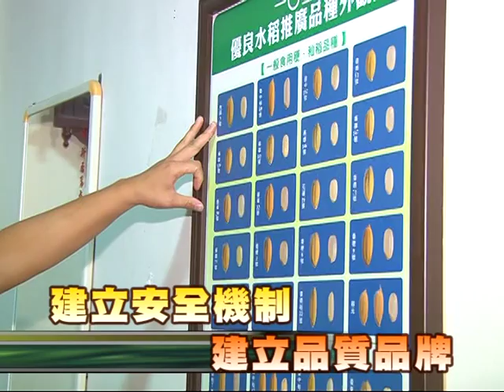104-10-20 傑出優良企業家 田中建新碾米工廠 黃正達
田中香，米香揚！建新米，香千里！田中建新碾米工廠品牌建新米，產地是來自田中稻米專業區，這裡是正宗的濁水溪流域良質米，負責人黃正達始終堅持品牌、品種、品質的三品政筞，米香傳千里，安全第一。
   建新碾米工廠，在民國88年至98年間，到田尾鄉陸續建新的第一廠和第二廠，設備皆採自動化，以因應時代潮流及農業精緻化的需求。黃正達的公子黃哲偉，在大學畢業後也投入經營陣容，使得建新工廠的經營更為年輕化，亦朝現代化的腳步邁進。
   黃正達堅持工廠經營一定要走穩定路線，他特別注重「三品」政筞，堅持品牌、品種、品質，包括水稻契作、施肥、控制，農民的上課、訓練，以及稻穀檢驗篩選，然後儲藏保鮮，都是在稻米低溫保鮮中心中完成的。他強調，好產地、好新鮮、好口感，安全第一，才能永續經營。